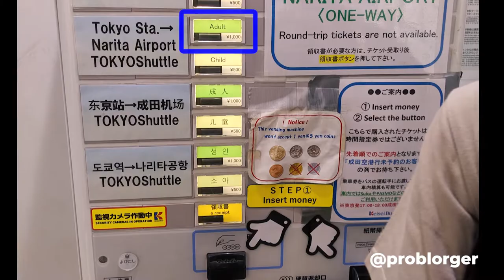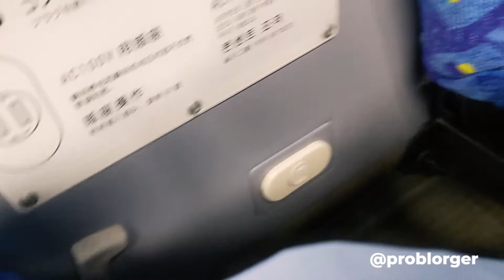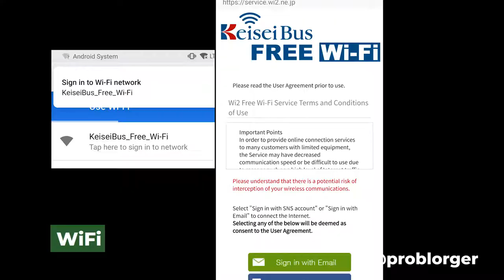Keisei Bus: How To Get from Narita Airport To Tokyo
Charles Schwab is my favorite bank! They'll give you $100 if you deposit $1000. Best benefit is that they refund all ATM fees anywhere in the world:

The Keisei Bus is your cheapest option at only 1000JPY to get from Narita Airport to Tokyo. Your other options are the Airport Limousine Bus and the Narita Express train, but that will cost you over 3000JPY.